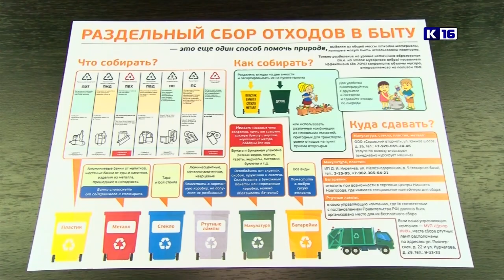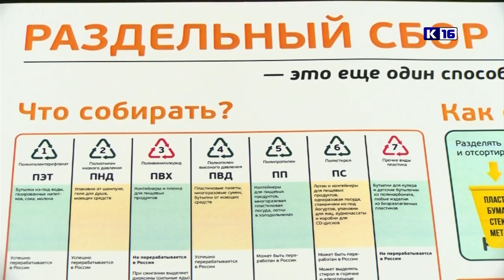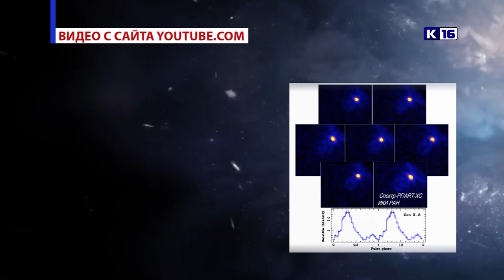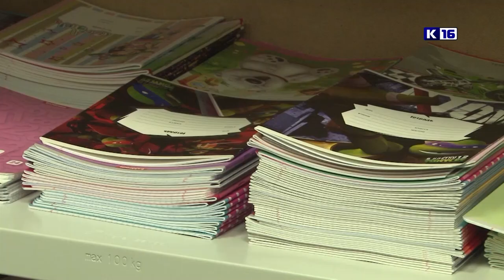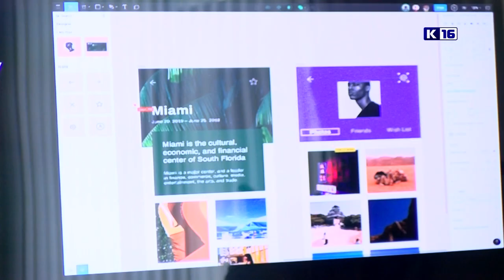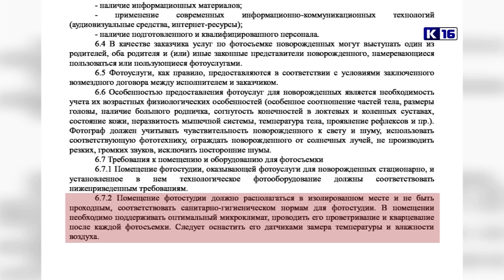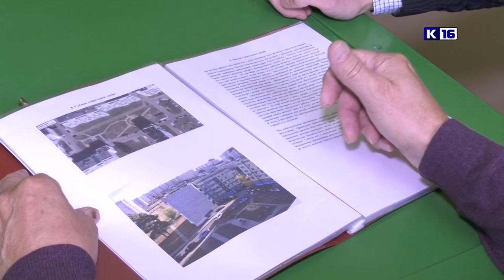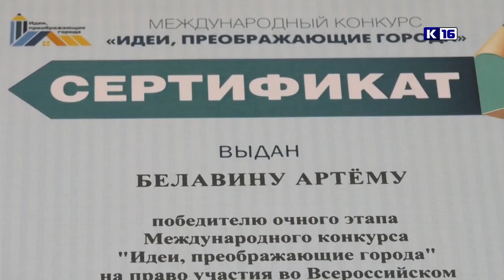Новости Сарова 01.08.2019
Сегодня в выпуске службы новостей "Саров24".

* Тарифы на вывоз мусора в Нижегородской области снизят на 5 %.

* ГОСТы на фотосессии младенцев.

* Студенты СарФТИ - победители воркшопа Meet&Hack 2019.